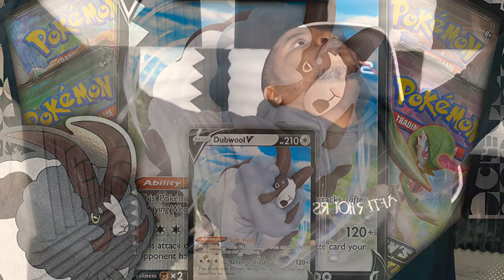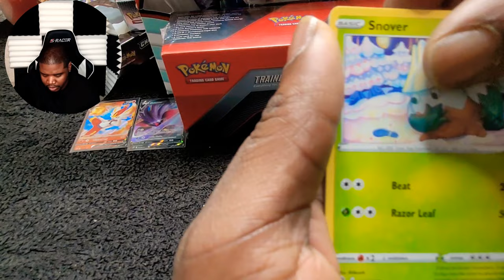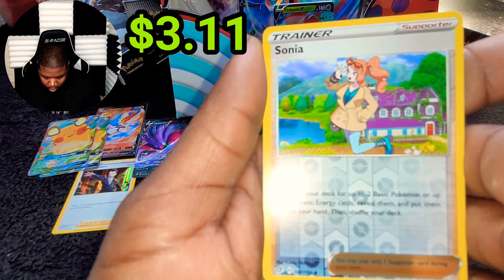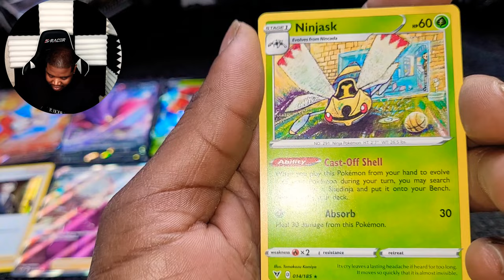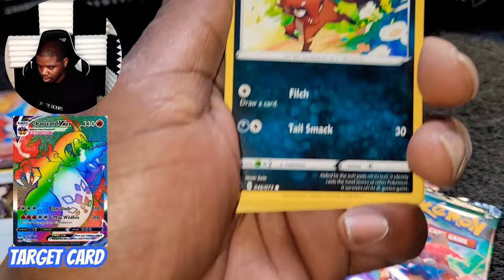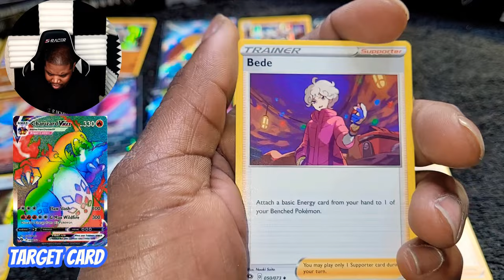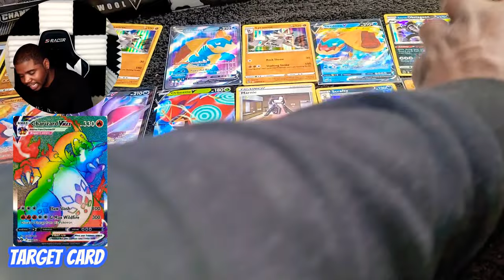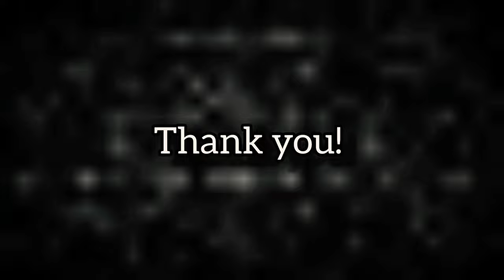Opening Pokémon Champions Path TGC boxes! Pulls Vmax, Secret Rare! [ayoplayscards 005]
The struggle is over! Today we have a very exciting video where I will open 5 Pokémon Champions Path TCG sets as well as another Orbeetle set, my remaining Rwbwl Clash packs, and a very mysterious Pokémon Trainer Tool Kit! Will I hit my target VMax Charizard??!? What good pulls have you had lately? 🤔

👍Slap that like button to win! 👍
🤩Chance to WIN 1 of 20 Tickets FREE!🤩
Watch here to start 2021 off right! 👇👇👇

😯How to get Magnezone,  Glaceon,  Leafeon, & Probopass in Pokémon GO!